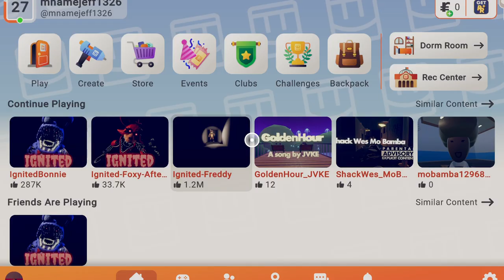We found Uncle Ted